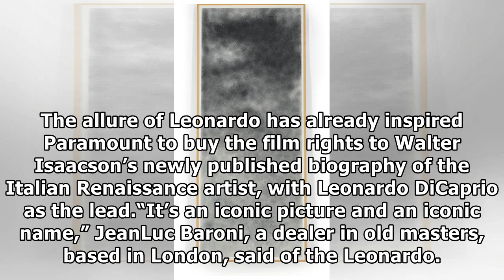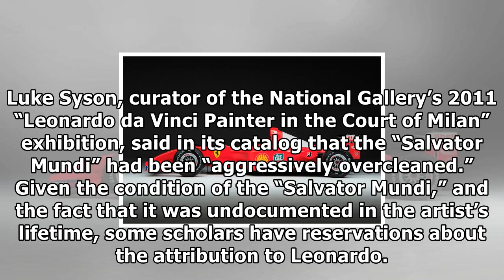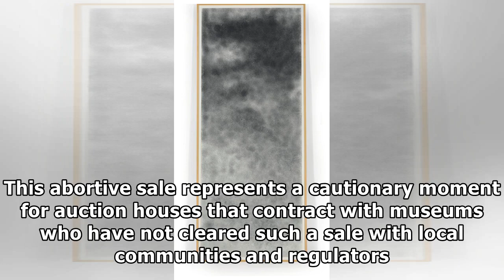[Daily Times]A leonardo and a ferrari set the contemporary art sales on a new track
Leonardo da Vinci’s “Salvator Mundi,” to be auctioned at Christie’s. Christies, via Reuters The bell...